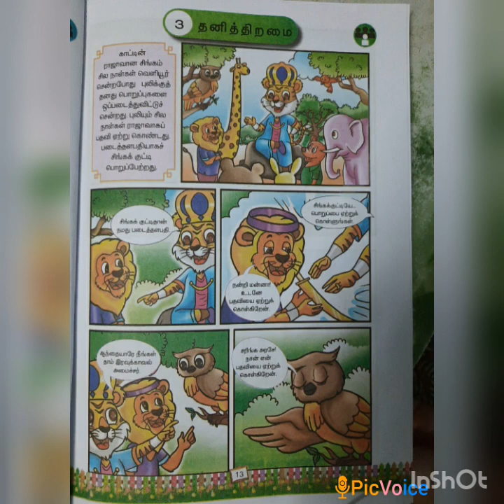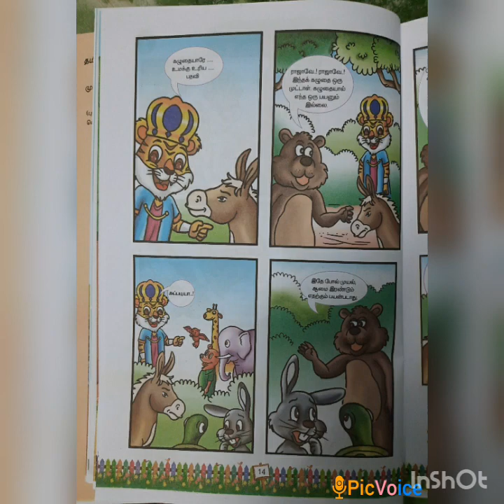SRI PARASAKTHI VIDYALAYA CBSE